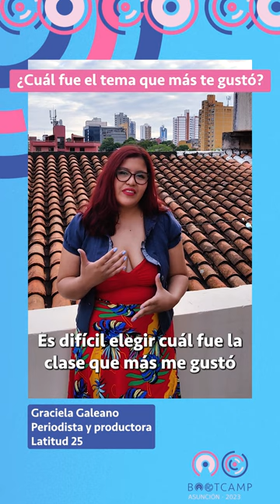Entrevista a Graciela Galeano - Bootcamp 2023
Escuchá a Grace de @Latitud25 y conocé más sobre la importancia del Bootcamp desde la perspectiva de sus participantes.